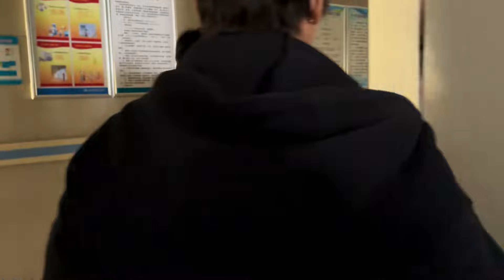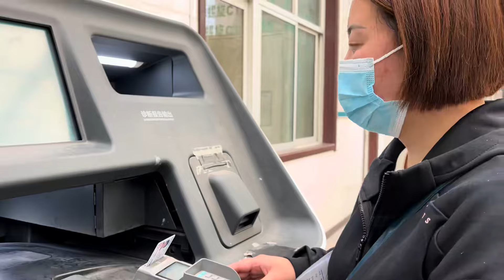婆婆医院做各种检查，大姐陪着跑前跑后，医生一番话婆婆泪湿眼眶